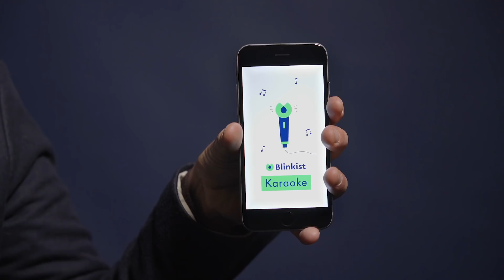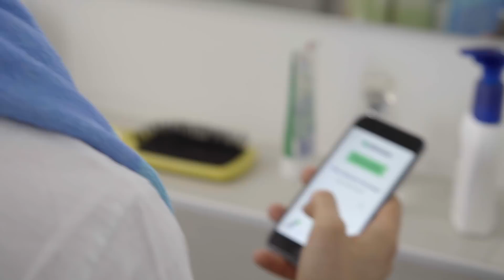Introducing Blinkist Karaoke! | Inside Blinkist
Ready to sing yourself to success? Try the new karaoke feature on Blinkist! Try the Blinkist app for ** FREE **

Blinkist is an app that gives you the big ideas from nonfiction's best books distilled into 15-minute made-for-mobile reads and audio versions you can take with you anywhere.

Every Blinkist title is handpicked, read, condensed, and recorded by real people who love learning as much as you do.

Make the most of every minute, get smarter on the go, be healthier, and learn what you need to, to achieve your goals.

You were born curious. Become the best you yet with Blinkist.

-- Follow Blinkist --